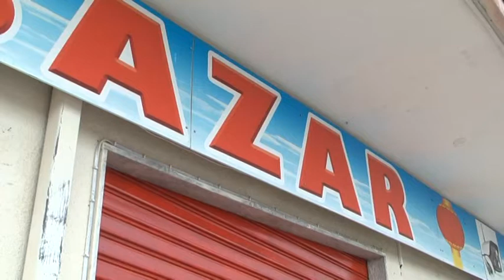EBOLI, FURTO IN UN'ATTIVITA' COMMERCIALE